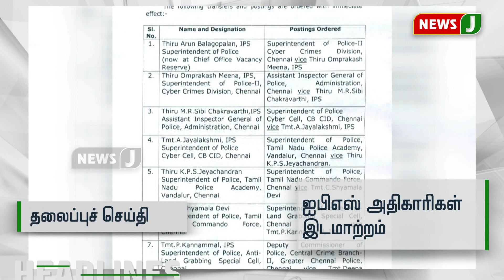தலைப்புச் செய்திகள் (12-08-2020)